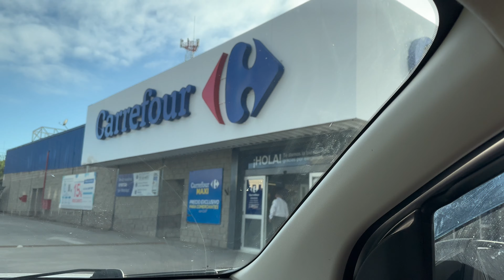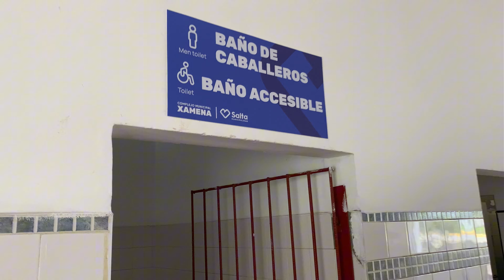Visitamos uma FEIRA AMERICANA em SALTA na ARGENTINA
Oi! Somos Mari, Vini e Chloe e estamos percorrendo o Continente Americano a bordo da nossa Chevrolet Spin, que artesanalmente adaptamos para um mini motorhome. Saímos do Brasil, chegamos em Ushuaia e agora estamos subindo em direção a outra ponta do Continente, até o Alasca. Nós da Estrada Pelas Américas!

Utilize nosso código NOSDAESTRADA no momento da abertura da conta pra ganhar até $20 de cashback!